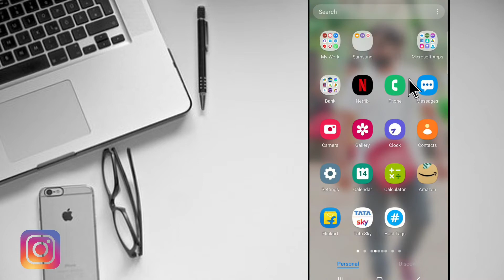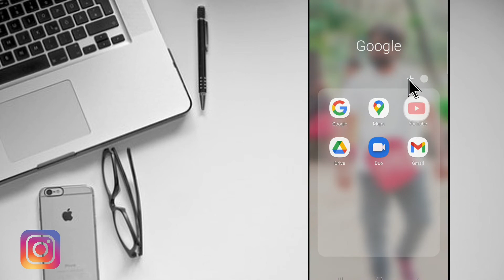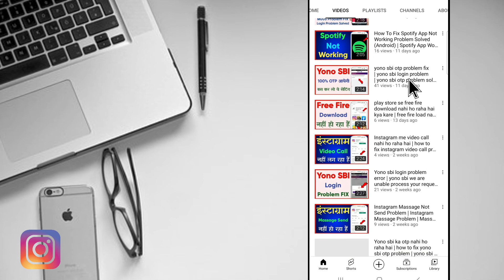yono sbi me otp nahi aa raha hai | yono sbi ka otp nahi aa raha hai | yono sbi otp not received